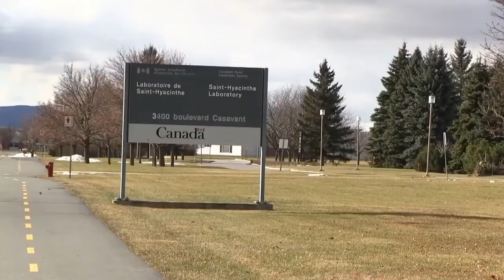Saint-Hyacinthe Technopole - Immigration : Témoignages de nouveaux arrivants (2)